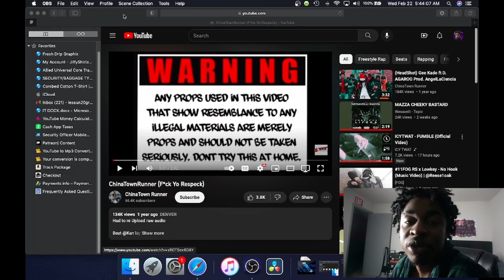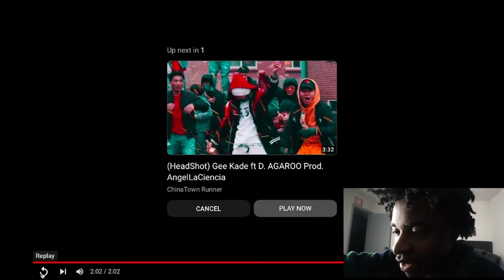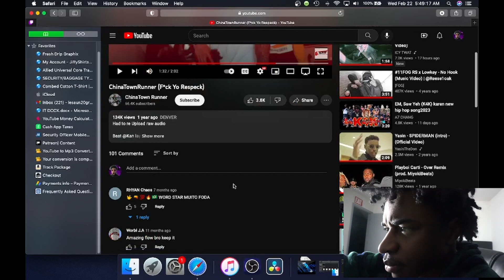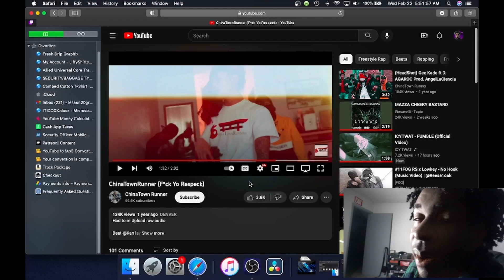AMERICAN REACTS TO CHINATOWNRUNNER F*CK YO RESPEK (OFFICIAL MUSIC VIDEO)